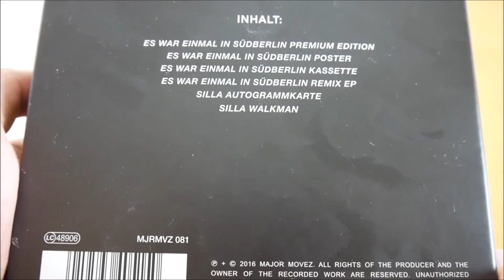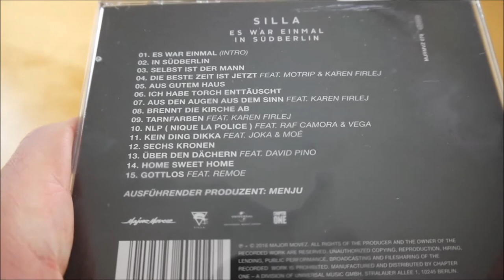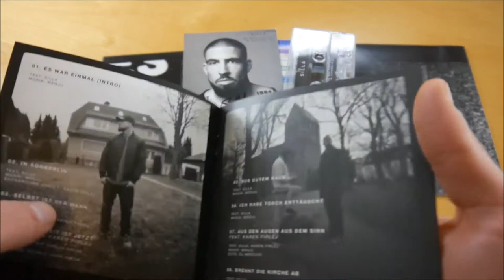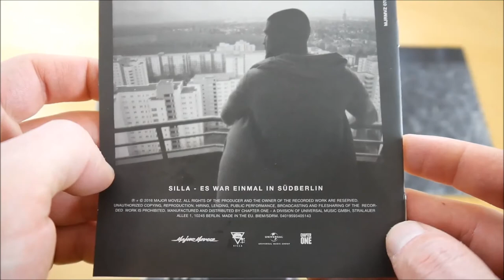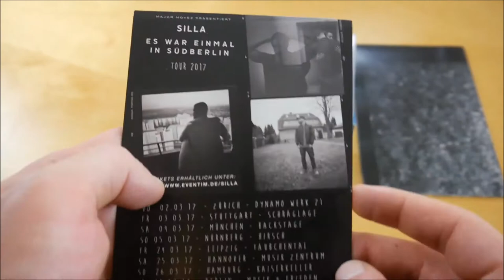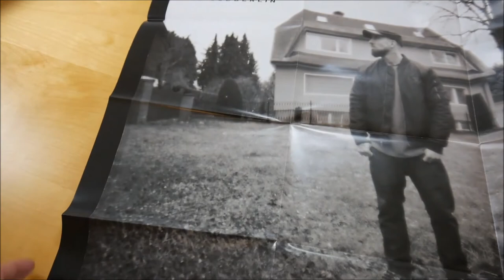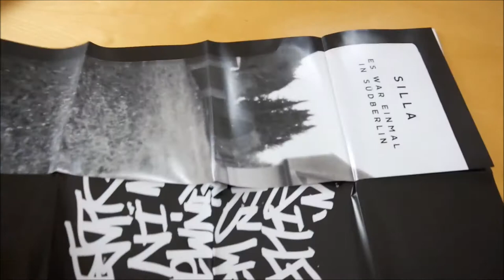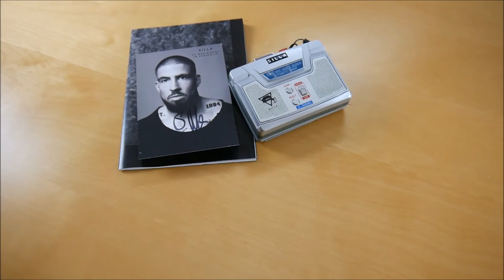Silla - Es war einmal in Südberlin Box Unboxing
In diesem Video zeige ich euch die Es war einmal in Südberlin Box von Silla.

✘► ALBUM INFOS
Silla – Es war einmal in Südberlin
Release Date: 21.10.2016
Kaufpreis: 42,99 €

Es war einmal in Südberlin Box Inhalt:
- Album
- Album Instrumentals
- Remix EP
- Tape
- Walkman + Kopfhörer
- Autogrammkarte
- Poster

Es war einmal in Südberlin Tracklist:
01. Es war einmal
02. In Südberlin
03. Selbst ist der Mann
04. Die beste Zeit ist jetzt (feat. MoTrip & Karen Firlej)
05. Aus gutem Haus
06. Ich habe Torch enttäuscht
07. Aus den Augen aus dem Sinn (feat. Karen Firlej)
08. Brennt die Kirche ab
09. Tarnfarben (feat. Karen Firlej)
10. NLP (Nique la Police) (feat. RAF Camora & Vega)
11. Kein Ding Dikka (feat. JokA & Moé)
12. Sechs Kronen
13. Über den Dächern (feat. David Pino)
14. Home Sweet Home
15. Gottlos (feat. Remoe)

Remix EP
01. In Südberlin (Menju Edit)
02. Selbst ist der Mann (feat. Mazen X & Sna) (Freshmaker Edit)
03. Aus gutem Haus (Menju Edit)
04. Sechs Kronen (Abaz & X-Plosive Edit)
05. Home Sweet Home (Menju Edit)
06. Kein Ding Dikka (Menju Edit)

Es war einmal in Südberlin Info:
Das neue Album von Silla erscheint am 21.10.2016 über Major Movez.